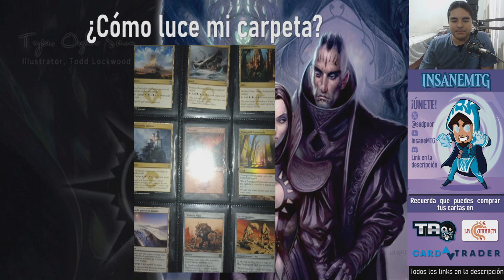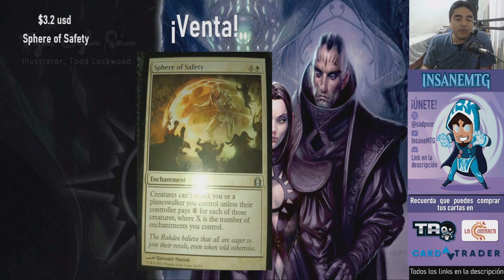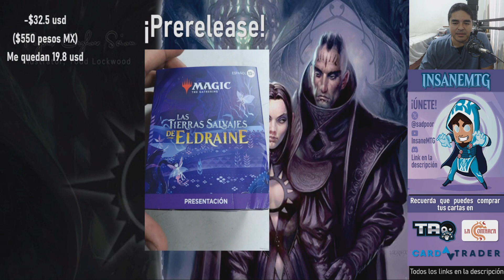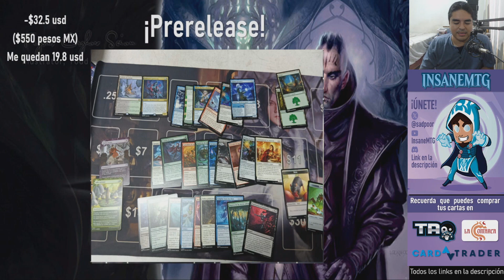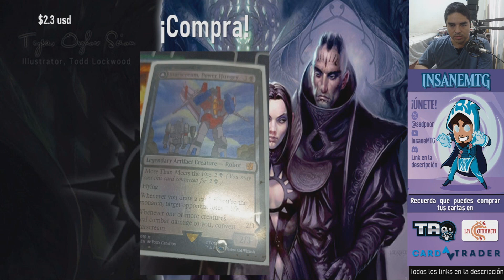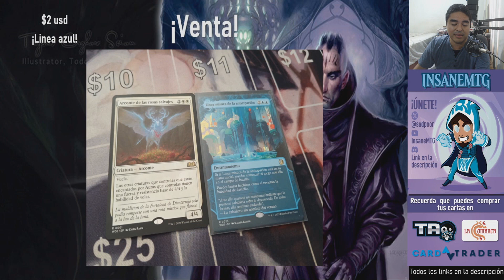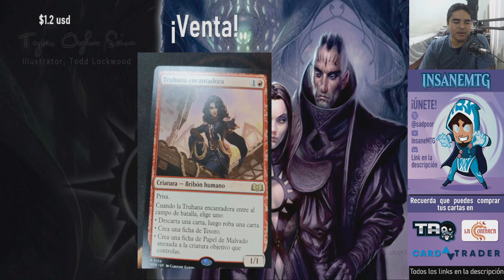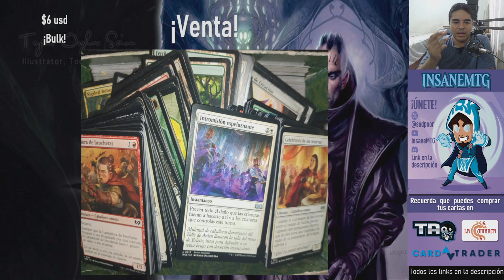Recursos limitados #2 Temporada 2 ¡El prerelease de Wilds of Eldraine!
Volvemos con la sección de recursos limitados!
Esté es el segundo de 20 episodios donde haremos nuestra colección de MTG con poco dinero. ¿Hasta donde llegaremos?

Compra Magic y ayuda al canal:
¡Cardtrader es una plataforma de venta de Magic que vende a todo el mundo y ademas te regala $2 usd por registrarte!

Cartas promo en todas sus compras a partir de $12.5 usd. Digan que van de mi parte.

Tambien puedes conseguir tus cartas en Taogames:

¡Pregunta por sus promociones! ¡Tienen muchas cartas sueltas!